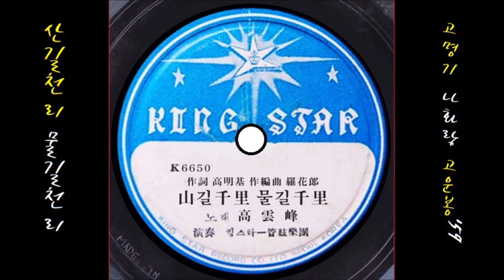산길천리 물길천리 1959 고운봉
K-pop 고운봉 1959 산길천리 물길천리, 고명기 작사, 나화랑 작편곡
👌 가사

세월이 가고오고 변해버려도
뜨내기 이 신세야 알게 없다만
산길 천리 물길 천리 바람따라 또 천리
두메길 반나절은 갈길 멀구나

뚜렷이 넘어가는 황혼 그림자
초저녁 별 하나가 눈에 밟힌다
타관 천리 온길 천리 구름따라 또 천리
떠도는 발길 앞에 꿈길 부른다

👍 앨범

이 노래는, SP [ 산길천리 물길천리／홍콩의 밤(심연옥) ] [ 1959 킹스타 레코드 K-6650／-51]에 실려 있는 노래입니다.